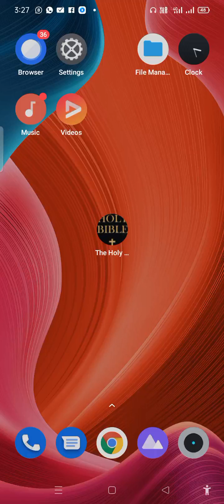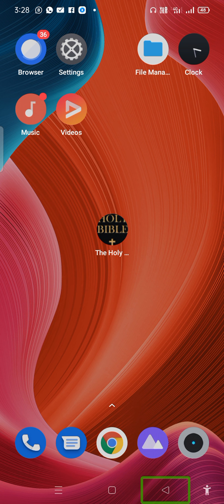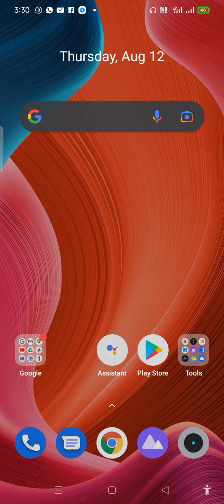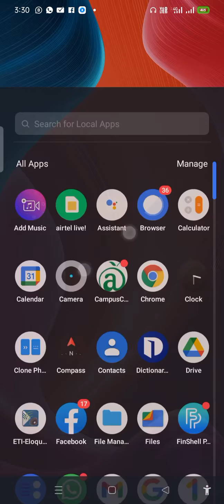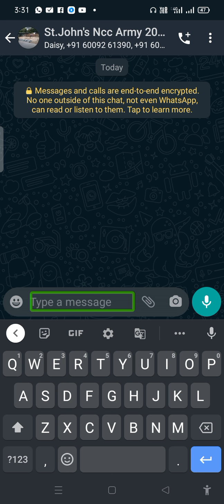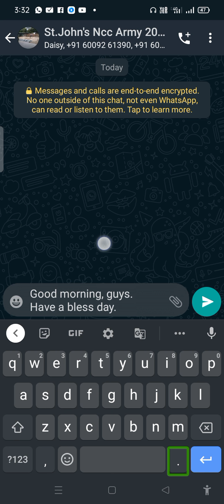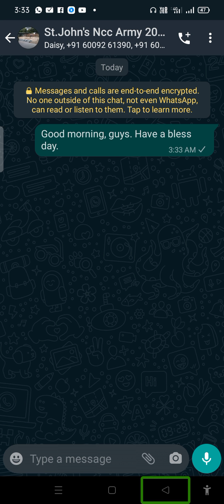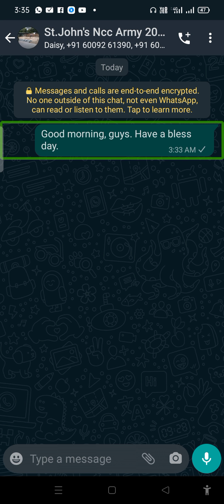How I used mobile phone.